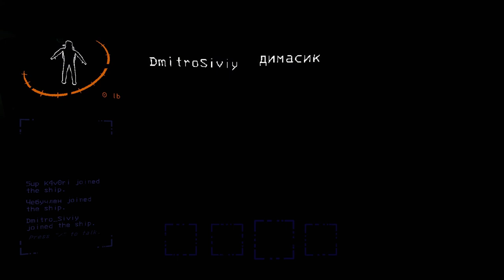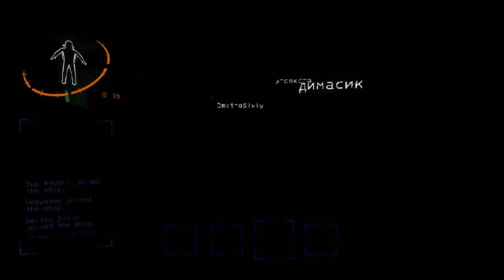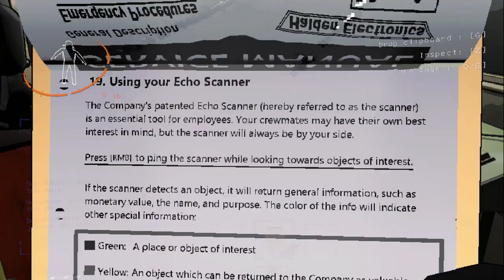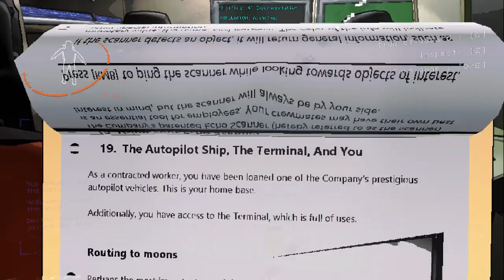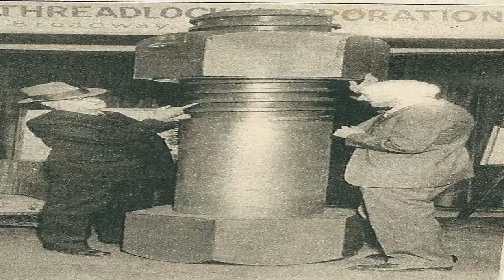ПРИКОЛЬНАЯ КОМПАНИЯ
небольшая нарезка о том как мы одним вечером забились поиграть в lethal company
большинство футажей канули в лету ибо я запустил саундпад, и прикол под названием шедоуплей перестал записывать звук, земля ему пухом